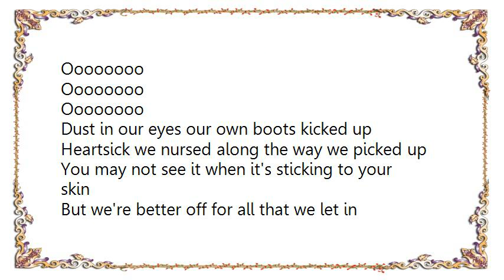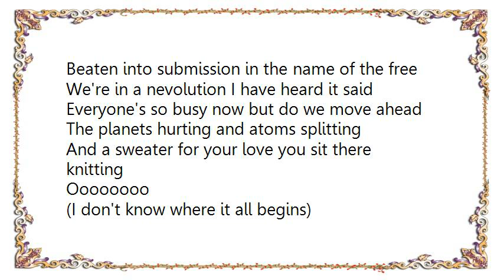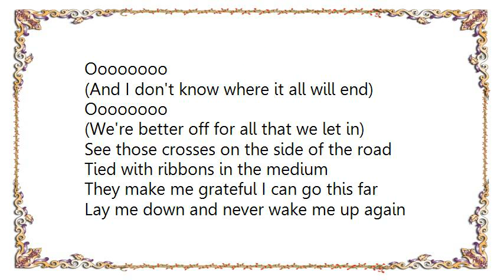Indigo Girls - All That We Let In DVD Lyrics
[Lyrics Indigo Girls - All That We Let In DVD]
Oooooooo
Oooooooo
Oooooooo

Dust in our eyes our own boots kicked up
Heartsick we nursed along the way we picked up
You may not see it when it's sticking to your skin
But we're better off for all that we let in

Lost friends and loved ones much too young
So much promises and work left undone
When all that guards us is a single centerline
And the brutal crossing over when it's time

Oooooooo
(I don't know where it all begins)
Oooooooo
(And I don't know where it all will end)
Oooooooo
(We're better off for all that we let in)

One day those toughies will be withered up and bent
The father son the holy warriors and the president
With glory days of put up dukes for all the world to see
Beaten into submission in the name of the free

We're in a nevolution I have heard it said
Everyone's so busy now but do we move ahead
The planets hurting and atoms splitting
And a sweater for your love you sit there knitting

See those crosses on the side of the road
Tied with ribbons in the medium
They make me grateful I can go this far
Lay me down and never wake me up again

Kat writes a poem and she sticks it on my truck
We don't believe in war and we don't believe in luck
The birds were calling to her what were they saying
As the gate blew open the tops of the trees were swaying

I've passed the cemetery walk my dog down there
I read the names in stone and say a silent prayer
When I get home you're cooking supper on the stove
And the greatest gift of life is to know love